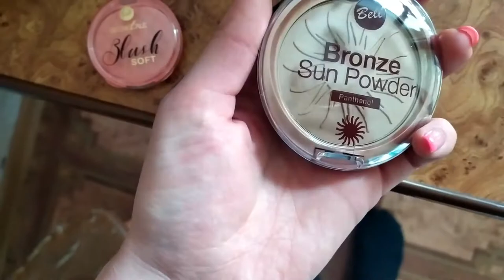VLOG:КУДРИ БЕЗ ПЛОЙКИ. ГОТОВИМ СЫРНЫЙ СУП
⭐Привет⭐ Меня звать Натали⭐
                                                        Я живу в маленьком городе:
                       работаю, танцую, веду канал о красоте и косметике  ❥Cute N Channel❥